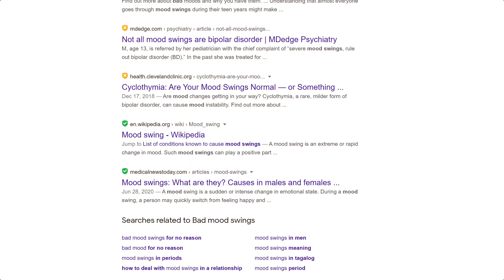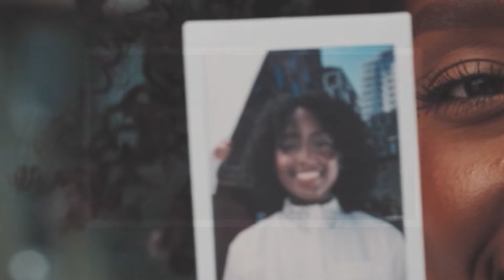SelfDecode Founder Interview: Joe Cohen’s Story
SelfDecode's founder Joe Cohen talks about his chronic health issues growing up and why he created SelfDecode.

Joe suffered from fatigue, brain fog, insomnia, gut inflammation, anxiety, and other health issues, but he didn't get answers from conventional and alternative medicine.

SelfDecode analyzes your DNA and labs to find the root cause of your health issues and gives personalized recommendations based on your genes.